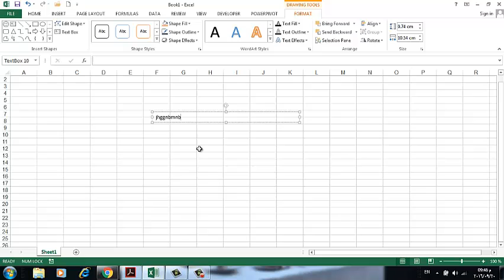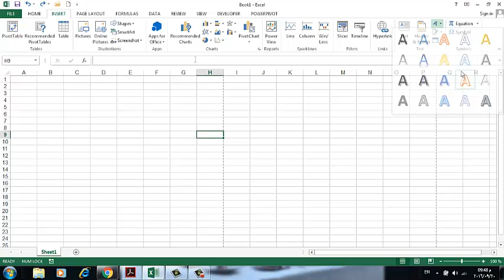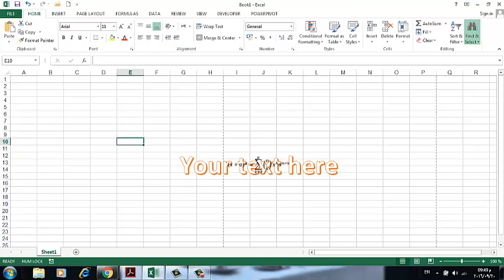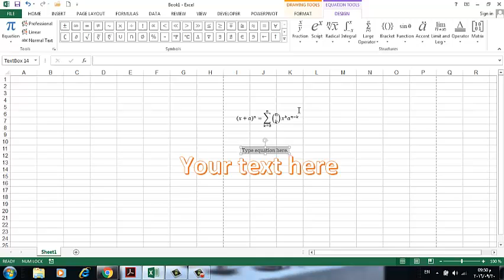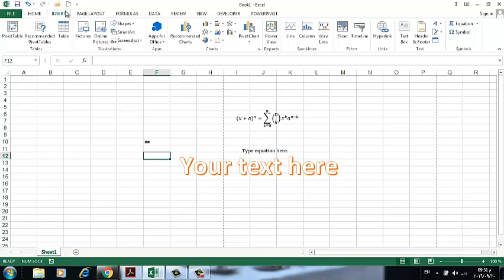text and symbols